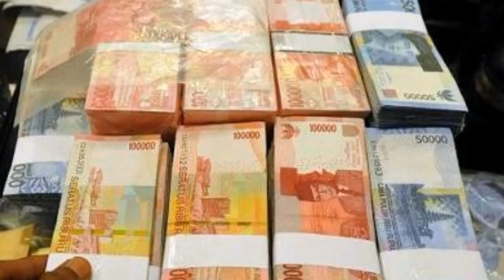HEBOH! Ramalan Roy Kiyoshi, 3 Zodiak Yang Keuangan Bagus Hingga Akhir Juni 2020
Sebagian orang akan memperoleh rejeki mendadak di bulan juni ini, tak mesti uang bisa juga barang atau sesuatu yang berharga. Berikut para zodiak yang memiliki keberuntungan tinggi tersebut.